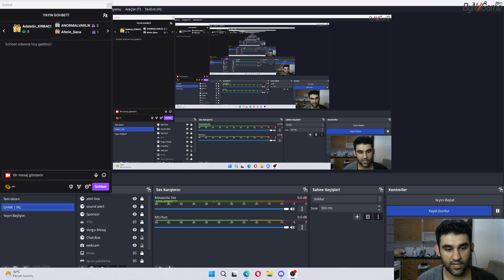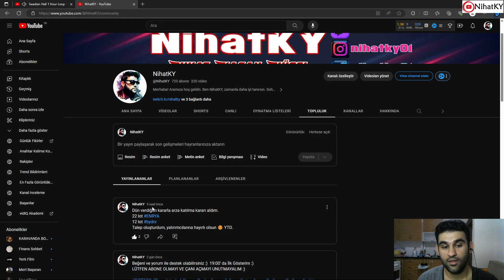ENERYA ENERJİ ENRYA KATILIM KARARI ALDIM, NEDEN? | YENİ HALKA ARZ | BORSA | BİST | YATIRIM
Bu kanalda yayın özetleri , borsa , oyun serileri , spor , finans ve yatırım , halka arz inceleme , gündem videoları ve funny moments tarzında videolar yer almaktadır. Ayrıca hikayeli oyunlar ve rekabetçi oyunlar mevcut ve bir çok oyun türü karşınızda olacak.